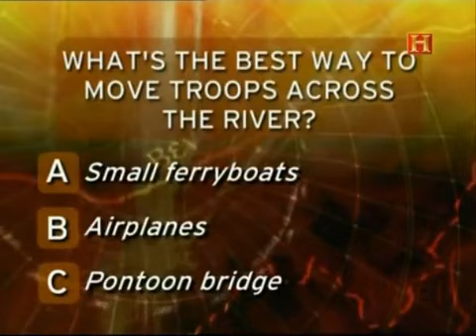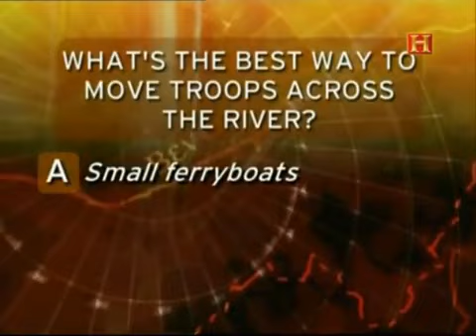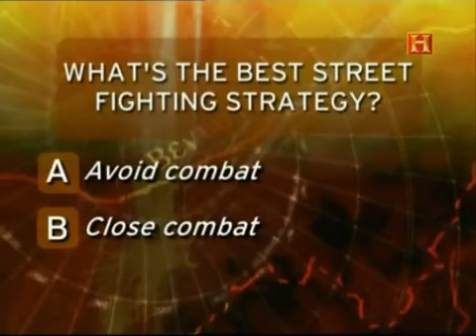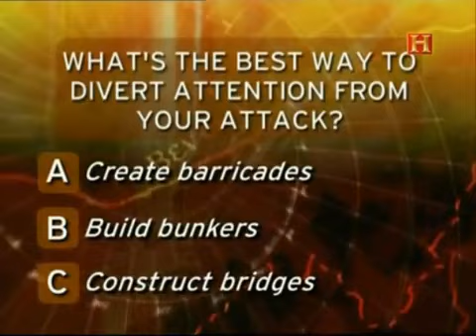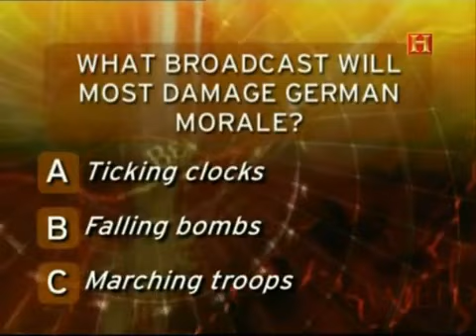La Batalla de Stalingrado Parte 2 - 3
a primavera de 1942 en el frente oriental se había presentado mucho más tranquila que el año anterior. La escasez de recursos, el agotamiento de ambos contendientes, y un invierno especialmente duro al que seguía el correspondiente periodo de deshielo y embarramiento al que los rusos conocen como rasputisa, y que hace el terreno difícilmente transitable, hicieron que la guerra se tomara un pequeño respiro.